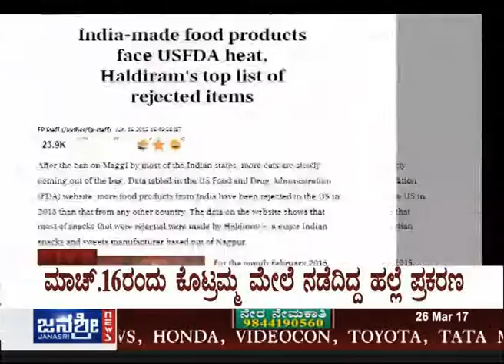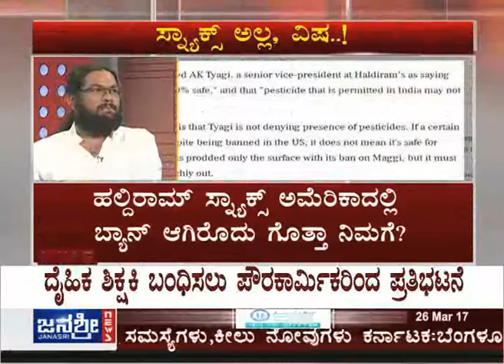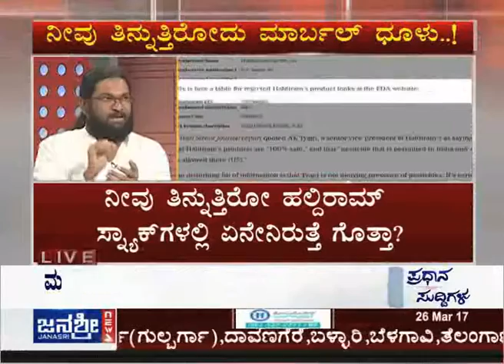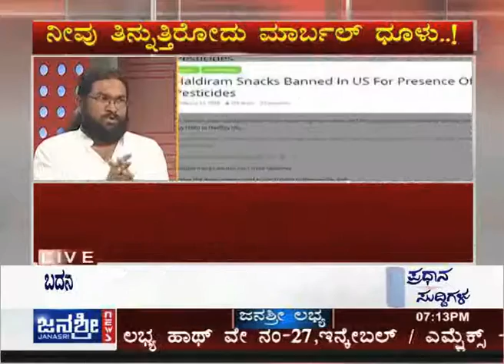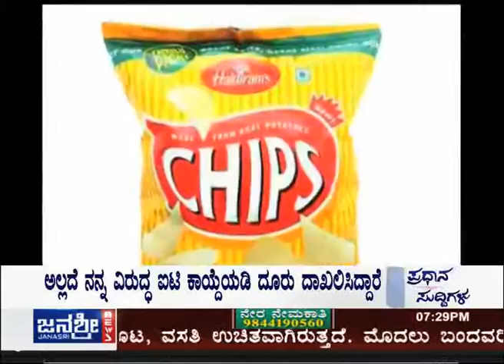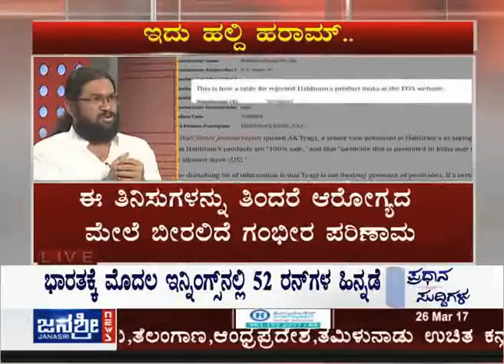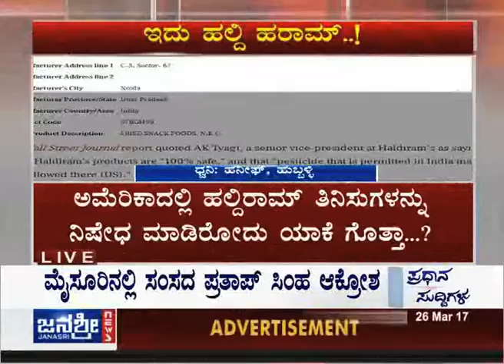Janasri News | Discussion on the ill-effects of Haldiram's snacks on health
A special discussion on the hazardous effects of consuming Haldiram's products on health; and why Haldiram's products have been banned in the US and why not in India.